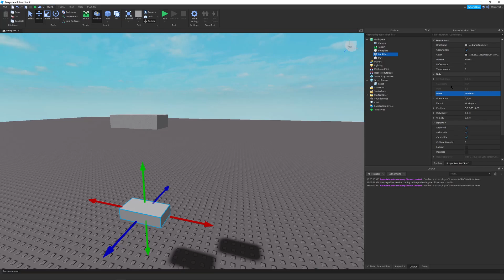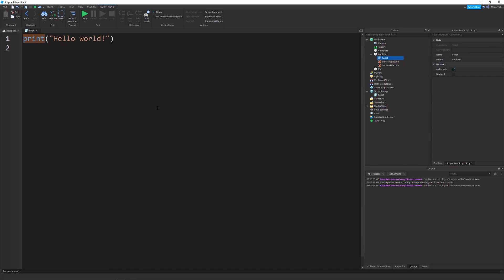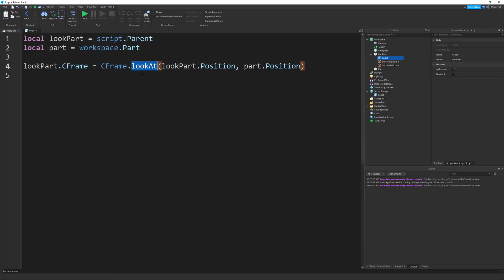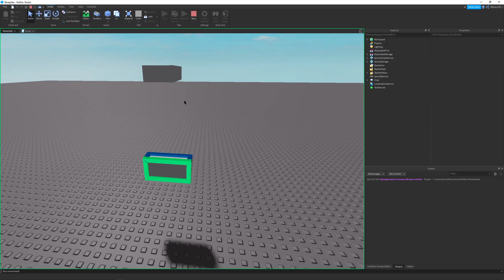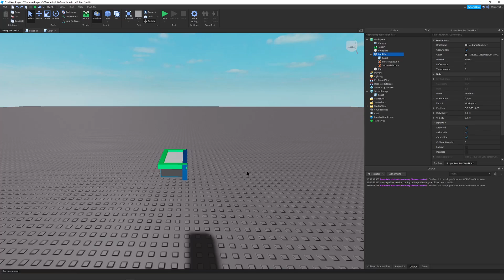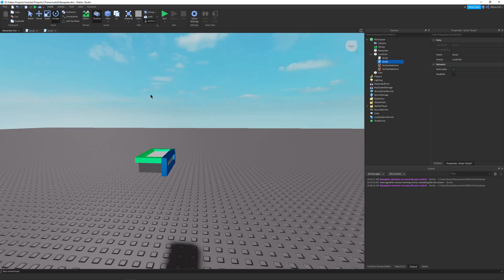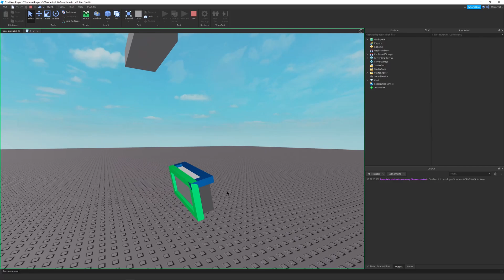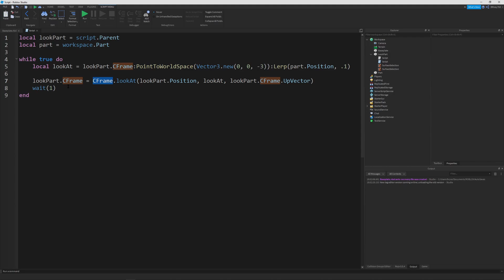How to use CFrame.lookAt() in Roblox Studio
Do you want to make your parts look at an arbitrary point in space? Then this is the video for you! CFrame.lookAt() is a powerful CFrame constructor that allows you to make a vector look at another vector. Very simple yet very powerful. Hope you Enjoy!

▻Comment any questions down below!

Check out some more Roblox Content!

MAn5FqdtZIG-3Gsp4z